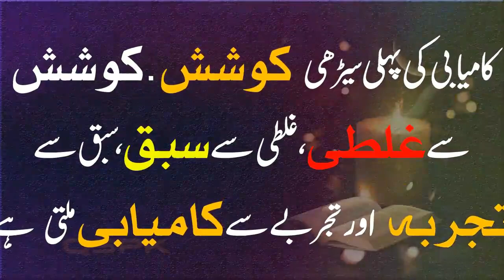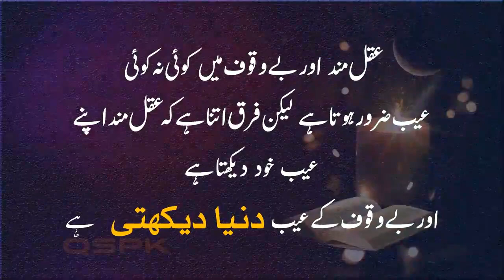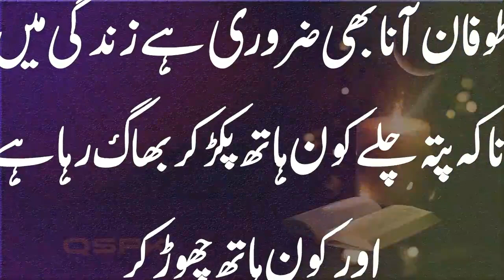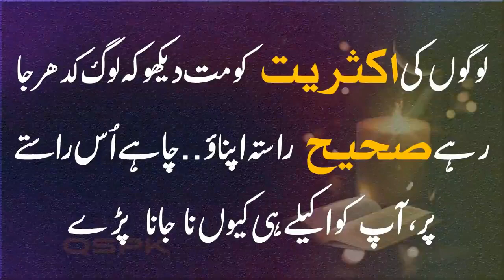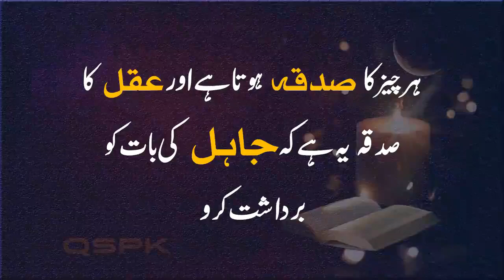Collection of Several insightful phrases various lectures held by Hamad Safi Nanha Professor ➤ QSPK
In this ideo ➤  |   Collection of Several insightful phrases  various lectures held by Hamad Safi Nanha Professor ➤ QSPK
I have had the privilege of attending numerous lectures given by Hamad Safi, Nanha Professor honored with the title of Fakhre Pakistan (The pride of Pakistan). in which he shared his golden sayings and insights into the secrets of a successful life. I was deeply impressed, and I am pleased to share this with you.

I learned the secrets of successful life from motivational speaker Qasim Ali Shah's  and  Hamad Safi inspiring videos.